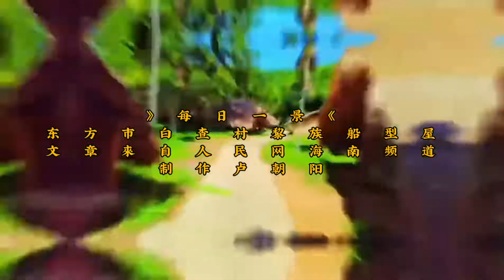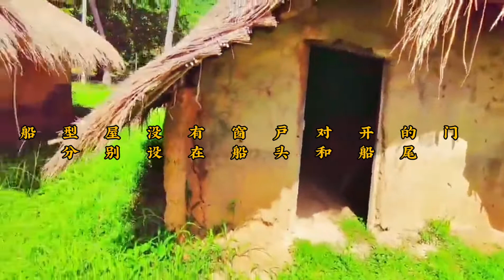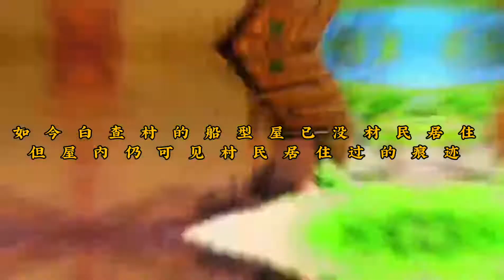东方市白查村